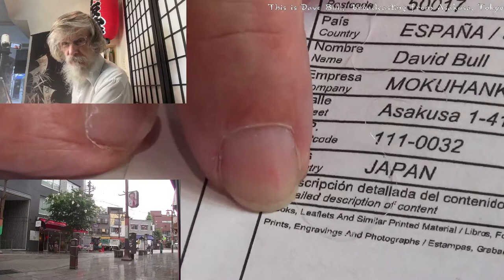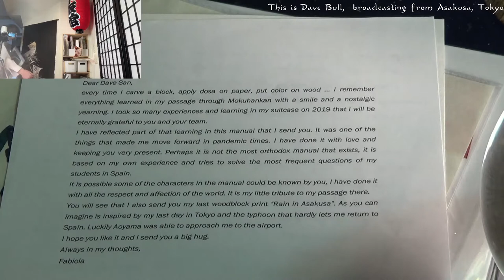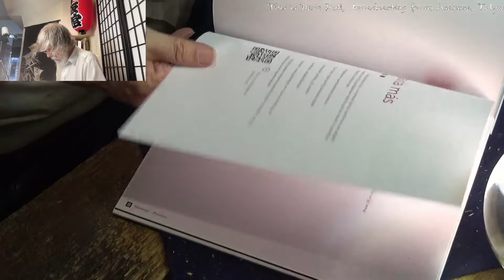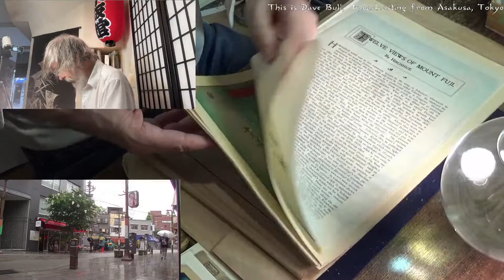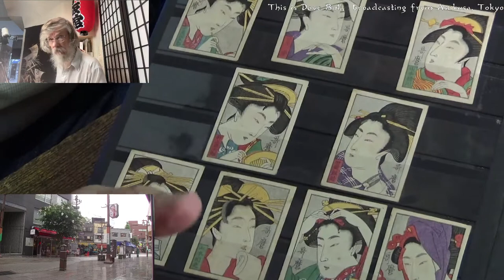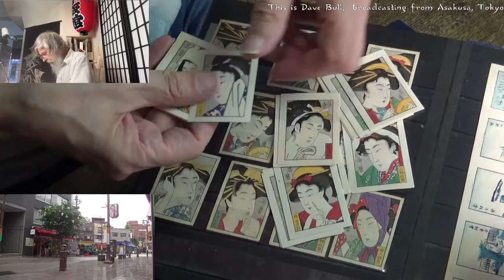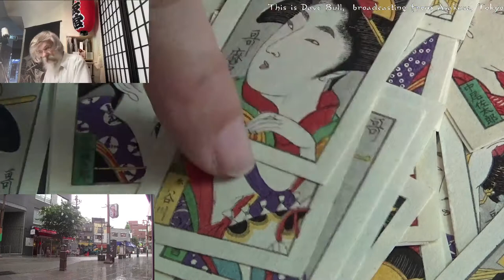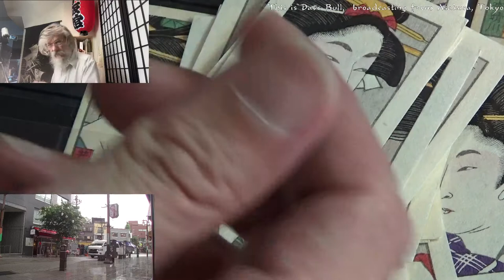Twitch replay 2022 07 04